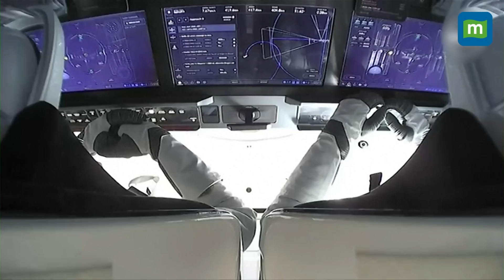Stranded on ISS, astronauts Sunita Williams, Butch Wilmore to return via SpaceX capsule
After being stranded on the International Space Station (ISS) since June, two astronauts, Butch Wilmore and Sunita Williams, will return to Earth next year via a SpaceX capsule. NASA switched their transport from Boeing's Starliner due to safety concerns following thruster failures and helium leaks during the Starliner's first crewed test flight. The SpaceX Dragon capsule successfully docked with the ISS and will remain there until February. Wilmore and Williams, originally set for a week-long mission, will now spend over eight months in space. NASA continues to inspect the Starliner while pausing future Falcon launches due to engine issues.